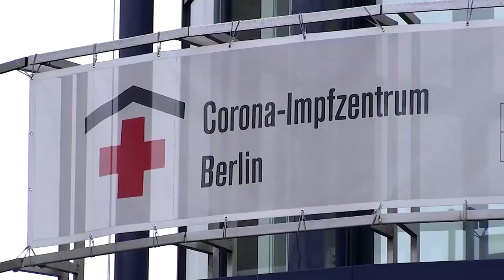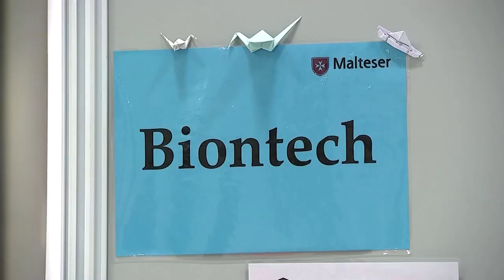Berliner Impfzentren melden Zunahme von Booster-Impfungen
Immer mehr Menschen lassen ihre Impfung laut der Leiterin des Impfzentrums Berlin Messe auffrischen. SPD-Gesundheitsexperte Karl Lauterbach hatte sich dafür eingesetzt, Impfzentren wiederzueröffnen, um das Tempo der Booster-Impfungen zu erhöhen.

Einen Überblick der Diskussion über Booster-Impfungen finden Sie in diesem Artikel